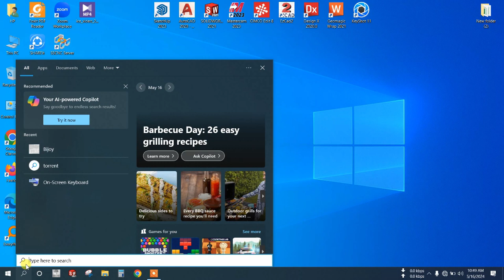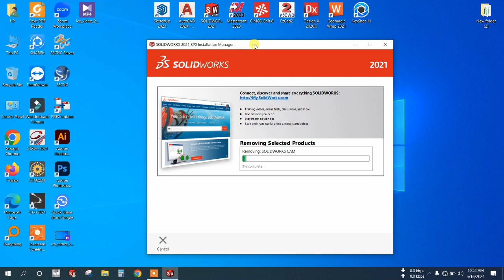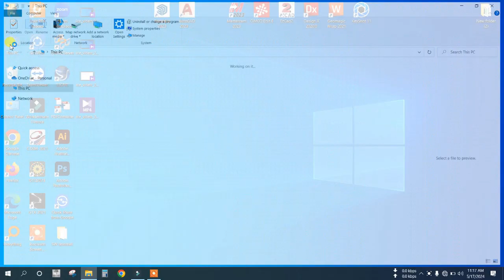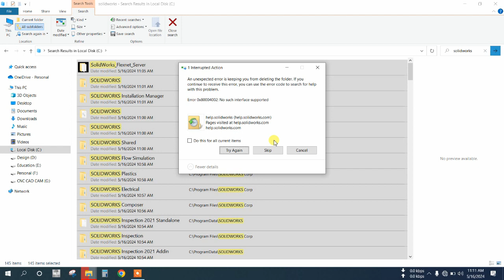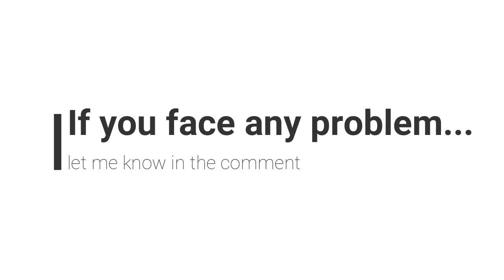How to uninstall SolidWorks properly for install new version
If you want to use SolidWorks Update version and currently use a lower version, then you need to SolidWorks lower version. In this video I show the proper process of uninstall SolidWorks lower version 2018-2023.